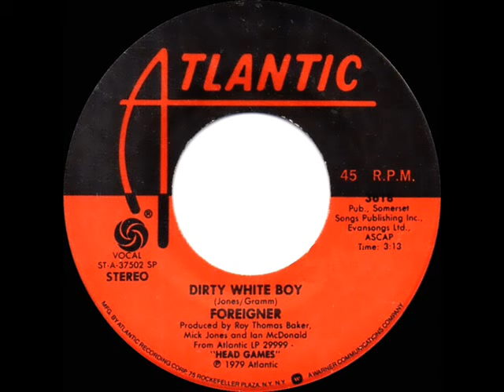1979 HITS ARCHIVE: Dirty White Boy - Foreigner (stereo 45--short single version)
The first single from Foreigner’s “Head Games” LP was issued on 45 in both this edited version and the full-length track

Pop Chart Peaks: Billboard 12, Cash Box 16, Record World 20

Transferred from stereo 45 single Atlantic 3618 - Dirty White Boy (Jones-Gramm) by Foreigner, produced by Roy Thomas Baker, Mick Jones & Ian McDonald